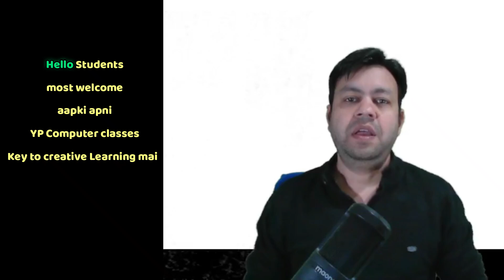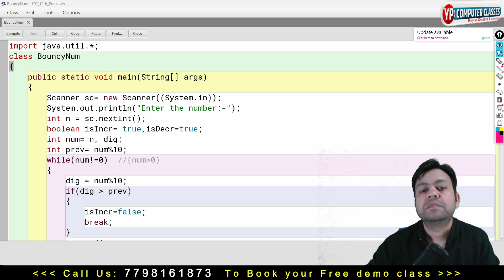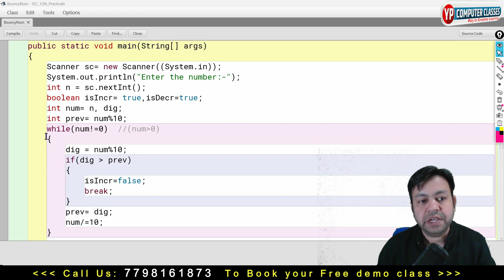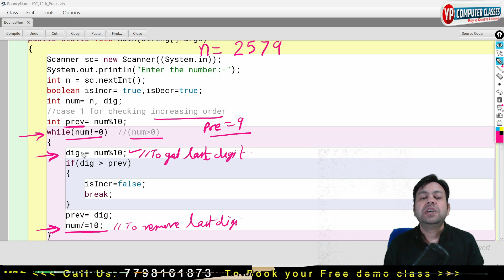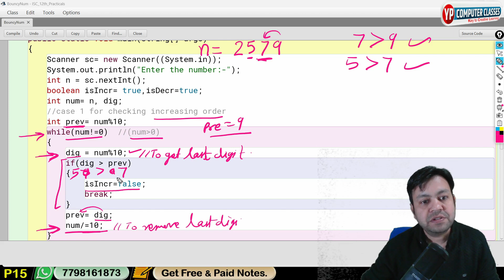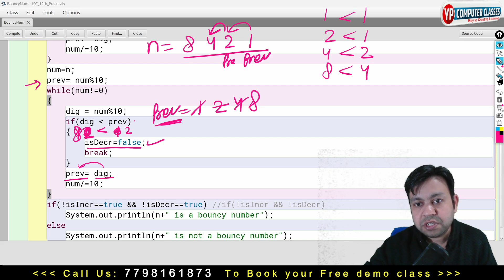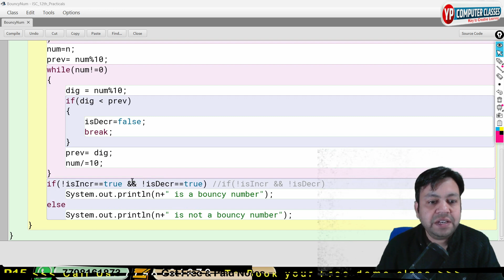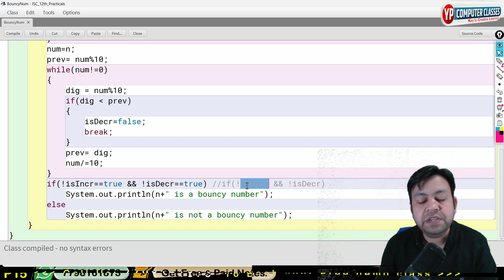You Won't Believe How EASY Java Bouncy Number Program Can Be! || ISC class 11 & 12 CS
😍Most Important Playlists are given below👇  (ISC CS 11th & 12th)

😍Most Important Playlists are given below👇  (ICSE 9th + 10th)
For ICSE 9th Computer

Write  your valuable Comments👨💻👩💻